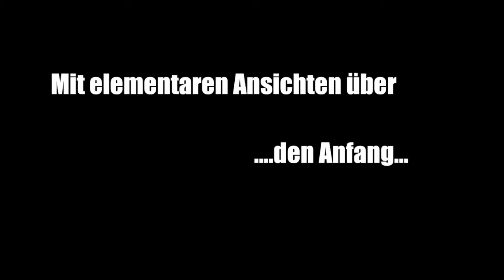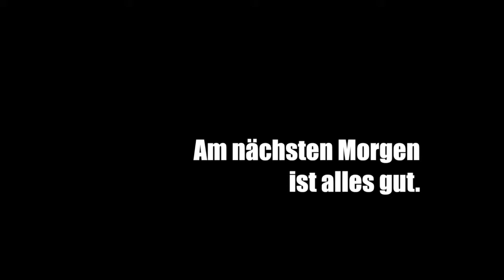Schmidtke: DER ZERFALLENE ENGEL - Der andere Trailer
Eine Liebeserklärung an die Schönheit des Unvollkommenen. Mit
Rollenspiel, Gesang und pazifistischen Boxeinlagen.

„Wunderschön schräge Geschichten. Große Komik abseits
ausgetretener Pfade." (Stollwerck Köln)